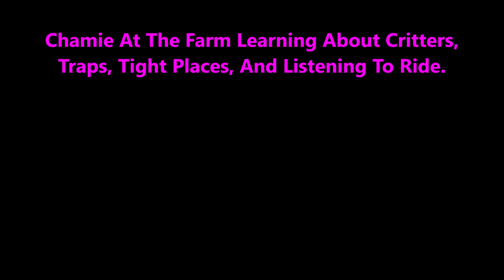Chamie At The Farm